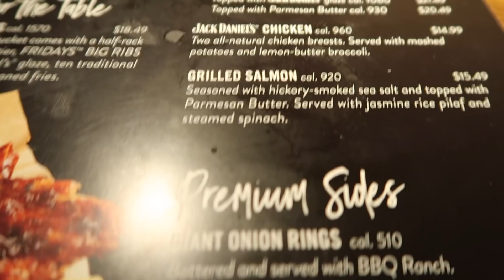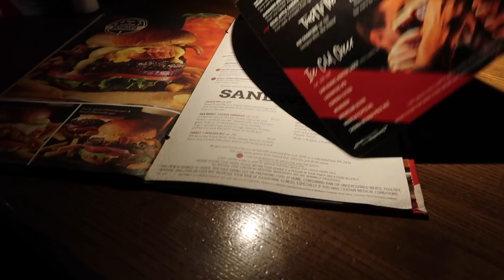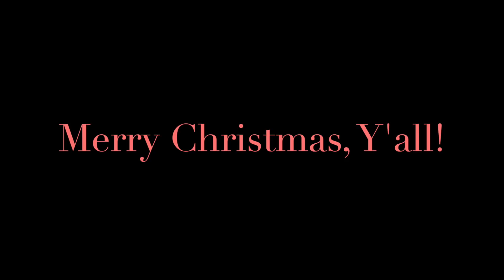Christmas Shopping with My Son | Leesburg Outlet | Vlogmas Day 23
It's the Eve of Christmas Eve and in this video Andre and I are out and about trying to get some Christmas shopping not only started...but done.

A lot of YouTubers have PO boxes listed. I don't. Still want to send me something...ok..ok. Go on over to Amazon and pick up one of my books...now that would be really dope. I left the information below :-)

A Course in Gratitude by Tinesha Davis, Querin Hamilton and Ashley Williams aka Violet Grace
Holler at the Moon by Tinesha Davis
All Black Girls Ain't Got Rhythm by Tinesha Davis

Anthologies in which I am a contributor:

Milk & Ink: A Mosaic of Motherhood by Eros-Alegra Clarke and Jordan Rosenfeld
A Letter for My Mother by Nina Foxx (I write under the name Dominique Jackson)

Credit:

Song: *Duet Instrumental* Baby It's Cold Outside
             Alex Siy